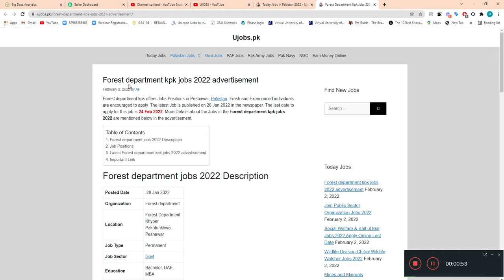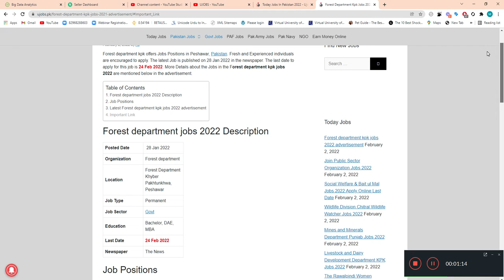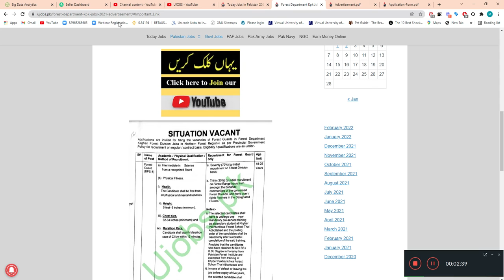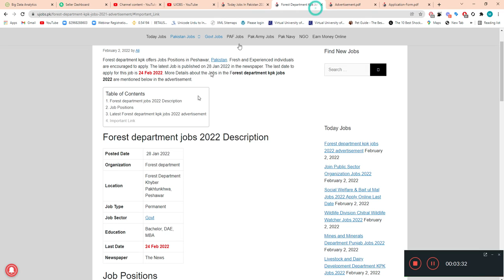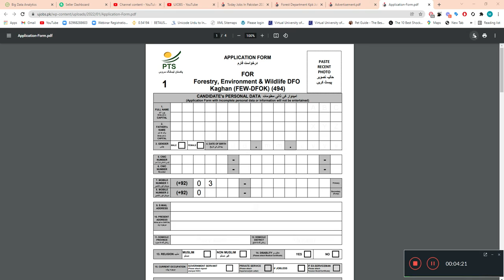Forest department jobs 2022 - Govt Jobs in Pakistan 2022 - Today Jobs 2022